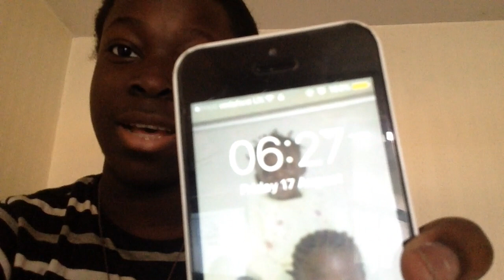MORNING ROUTINE | ☀ First day of school ☀